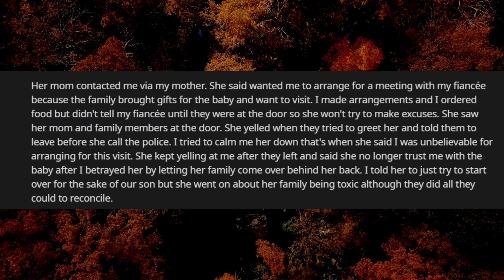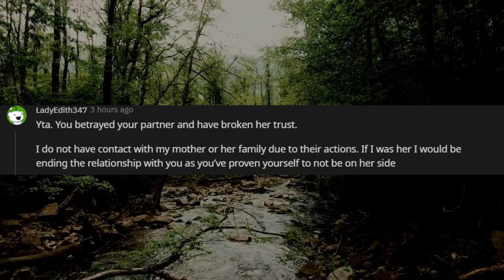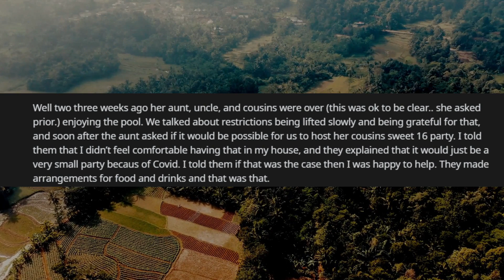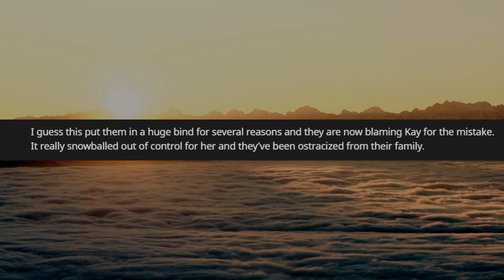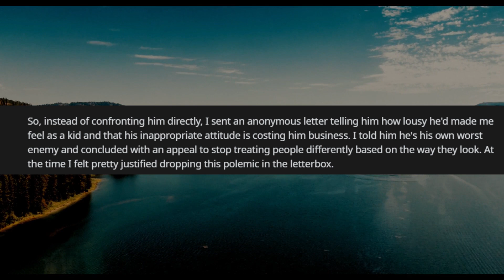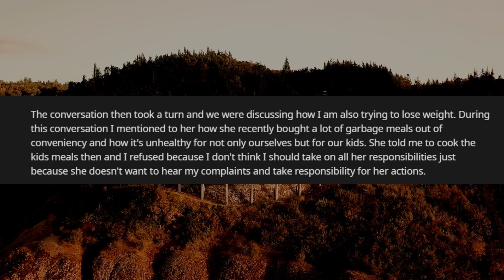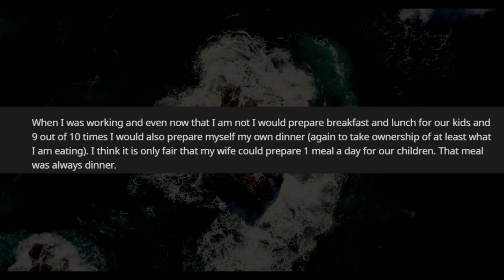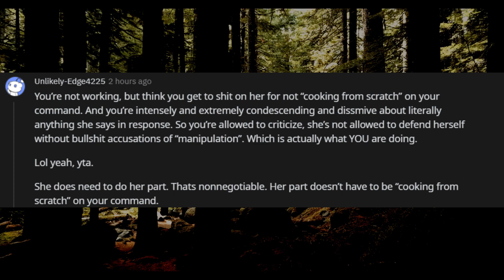AITA For "forcing" a reunion between my fiancée and her family?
00:08 AITA For "forcing" a reunion between my fiancee and her family?

03:57 AITA for canceling my girlfriend's niece's birthday party because of her daughter?

07:04 AITA for writing an anonymous letter to a shop owner that treats me badly?

10:07 AITA For Telling My Wife The Truth Despite Hurting Her Feelings?